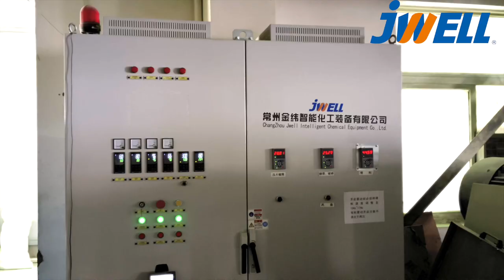High capacity powder coating Extruder machine